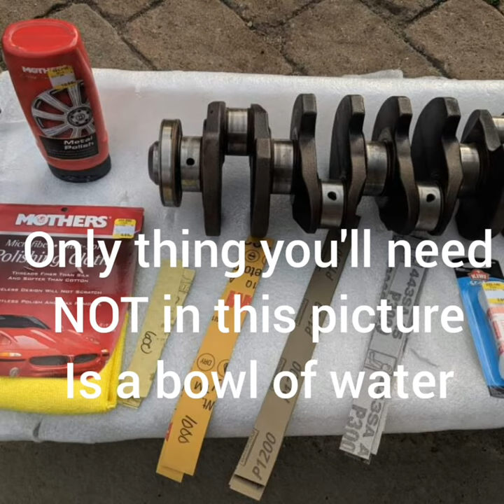How to polish a crankshaft with a shoelace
Using strips of sand paper in various grits with a shoelace to polish a crank. MIRROR SHINE. No parasitic drag here